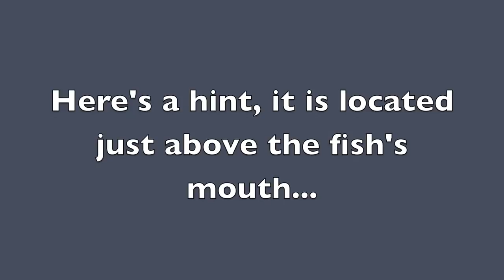Frogfish and Leaf Scorpionfish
- Here's a clip of a vibrantly colored yellow frogfish attempting to lure prey fish in close enough to capture. The frogfish uses a modified dorsal ray that it flicks back and forth, drawing in small fish close to its mouth. Once close enough, the frogfish will rapidly swallow anything that will fit into its massive mouth. Also seen in the video is a yellow leaf scorpionfish. These fish sit on the bottom and wave back and forth, attempting to mimic a leaf blowing around in the current. Like the frogfish, scorpionfish are lay and wait predators that will gobble up anything that gets close to its mouth.